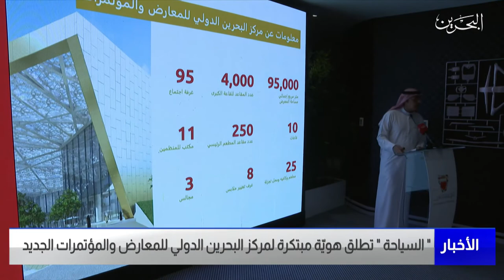مركز الأخبار : هيئة البحرين للسياحة تطلق هوية مبتكرة لمركز البحرين الدولي للمعارض والمؤتمرات الجديد